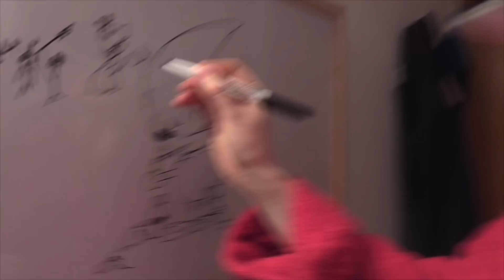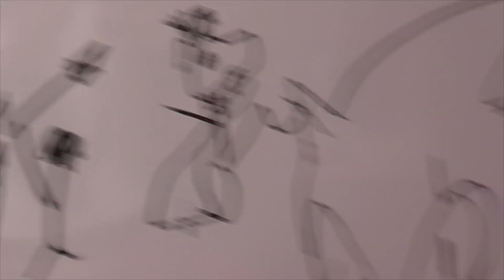MAMÁ PUTICIERVA HA VUELTO (Vídeo Importante 3)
Mamá Puticierva ha vuelto para quedarse, y os responde a algunas preguntas!